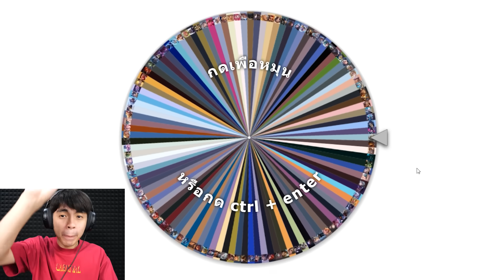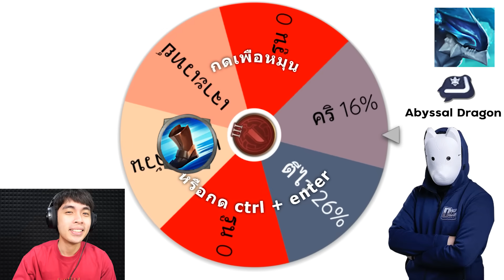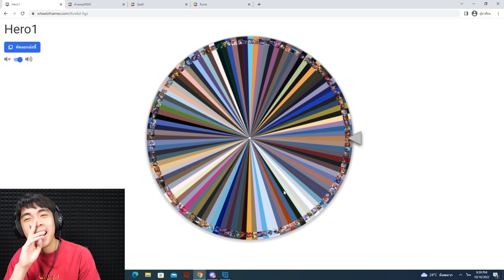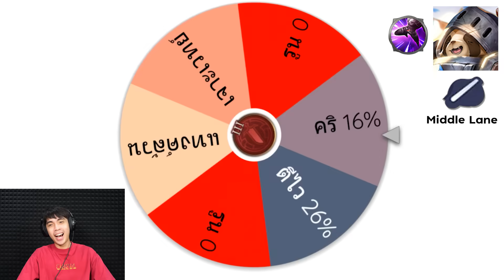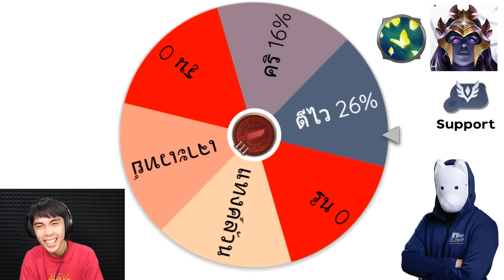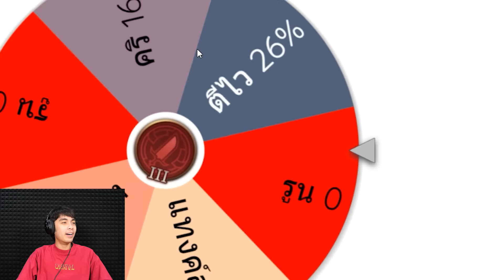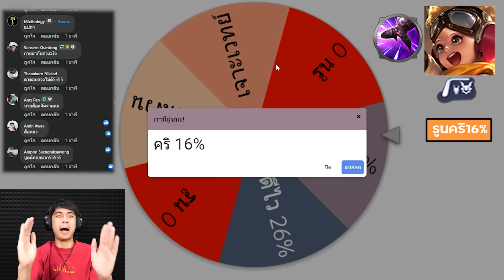RoV : วงล้อแห่งความเกรียน EP2 ย่ำยีตำรา Doyser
วงล้อหรรษาที่จะมอบความสุขให้ทุกคน มอบความทุกข์ให้แขกรับเชิญ